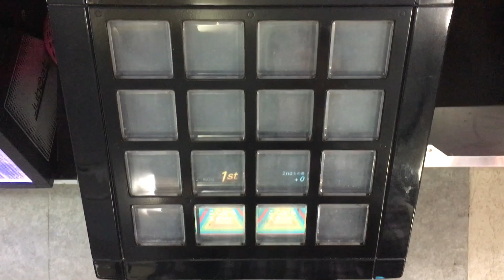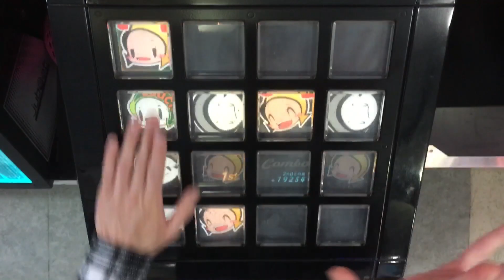スノーホワイト(EXT)EXC【jubeat festo】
Player:MTTBSTEP
マーカー:ユビ子
Artist:RoughSketch

運良く早めに決まりました。曲が本当にかっこいい